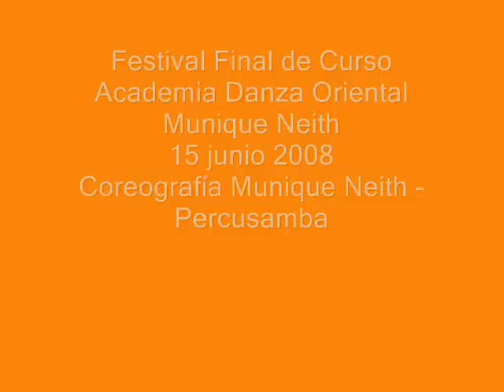Alumnas Munique Neith - Percusamba - Festival 2008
Alumnas de Munique Neith, bailando una de sus coreografias de Percusamba en el festival de alumnas 2008